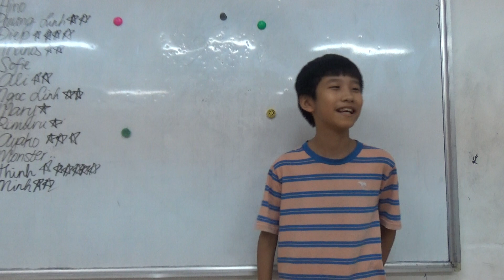NGUYỄN XUÂN THỊNH KET 2H